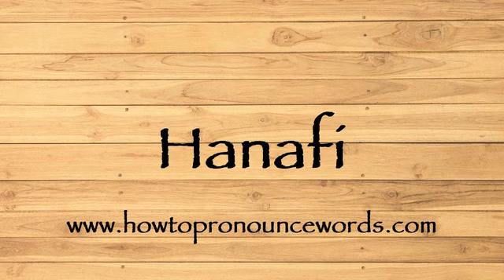How To Pronounce Hanafi ? How To say Hanafi New Video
To learn about "how to pronounce Hanafi in american english" topic , please

Our video is all about "how to say Hanafi in english" subject   but we   try to cover the   subjects:

-how to pronounce Hanafi in english

-how to pronounce Hanafi in british english

-how to pronounce Hanafi correctly

Take a deep breath and see the following video about how to pronounce Hanafi in english

how to pronounce Hanafi in american english is a WARM subject and I did my best to produce a YouTube video around this subject

That brings me to the end of the video, however if you desire more complimentary "how to pronounce Hanafi " pointers, visit our